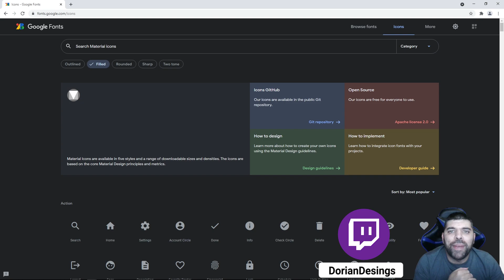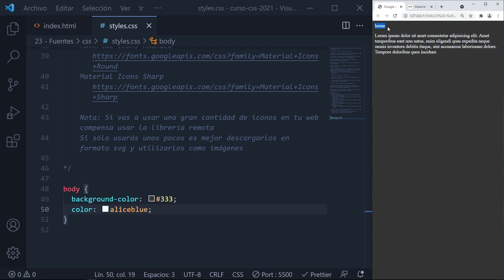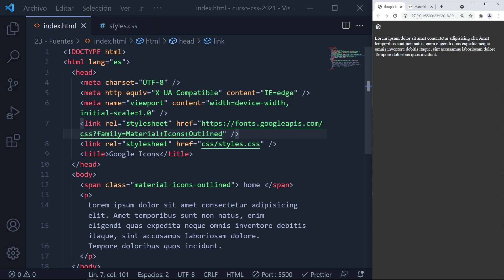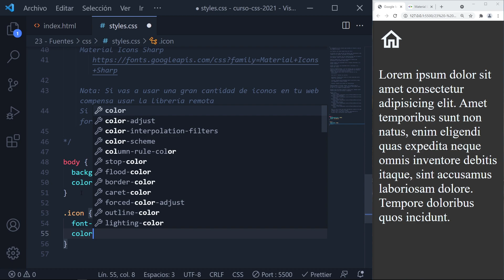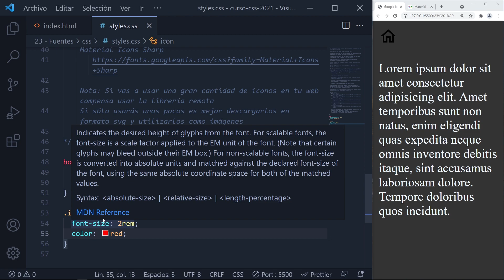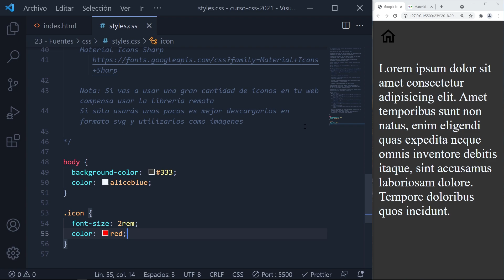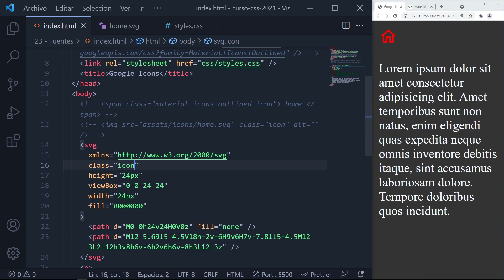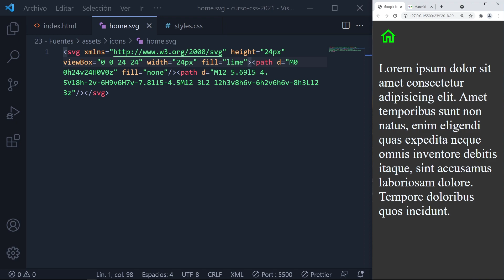GOOGLE ICONS【 Cómo Usar Librerías De ICONOS 】CURSO de CSS Básico desde cero 2021 #55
Mi setup: 👇